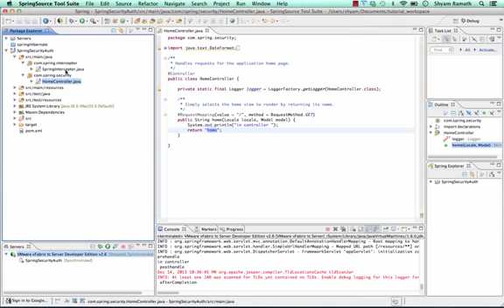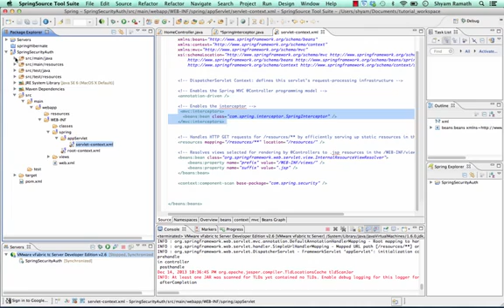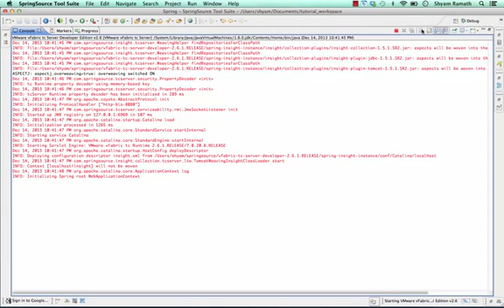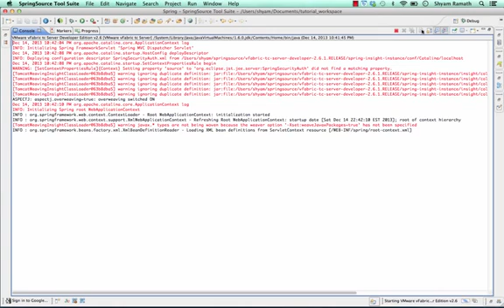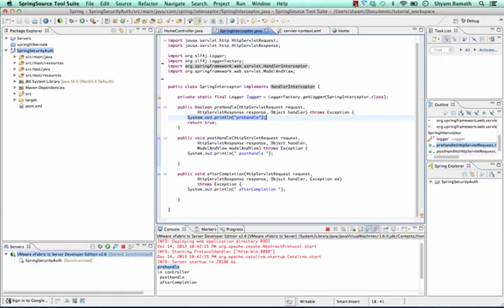Spring Interceptors Tutorials.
In this tutorial you will learn how we integrate SpringMVC with Hibernate using JPA annotations